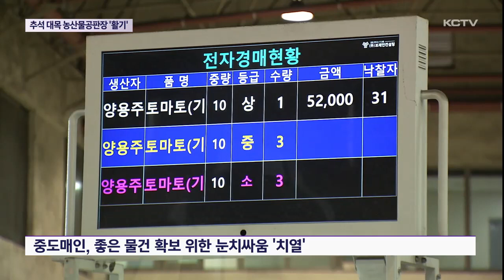추석 대목 농산물공판장 '활기'…과일값은 부담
추석이 코앞으로 다가오면서 농산물공판장도 바쁘게 돌아가고 있습니다.

크게 오른 과일값은 부담이지만 공판장이 활기를 띠면서 추석 대목을 실감케 하고 있습니다.